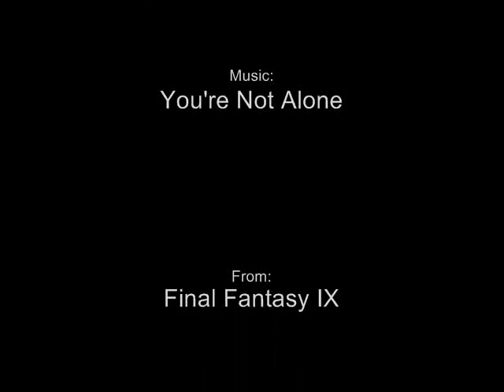Cloud's Not Alone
Mostly seemingly random clips from FFVII: AC with You're Not Alone from FF IX. Pay attention to the song at the end!